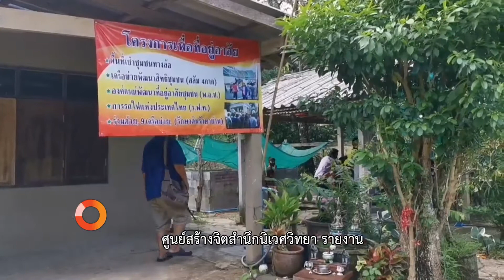นักข่าวพลเมือง : ชุมชนริมทางรถไฟสร้างอาหารพึ่งพาตนเอง จ.ตรัง l 13 มิย 2564 l 19.00 น.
นักข่าวพลเมือง ศูนย์สร้างจิตสำนึกนิเวศวิทยา ลงพื้นที่ชุมชนริมทางรถไฟ จ.ตรัง ซึ่งใน 11 ชุมชนกว่า 500 ครอบครัว เป็นสมาชิกเครือข่ายสลัมสี่ภาค ที่ตอนนี้กำลังเจอกับปัญหาเศรษฐกิจปากท้อง เป็นแรงงานนอกระบบและไม่มีที่ดินเป็นของตนเอง แต่ก็ได้พยายามพึ่งตนเองในยุคโควิดระบาด โดยใช้พื้นที่แปลงเล็กๆ ปลูกผักเลี้ยงปลาร่วมกัน เพื่อแบ่งเบาค่าใช้จ่ายในครัวเรือนในช่วงที่ชุมชนมีรายได้ลดลง ติดตามได้จากรายงาน

ในข่าวค่ำมิติใหม่ทั่วไทย ThaiPBS วันที่ 13 มิ.ย. 2564 เวลา 19.00 น.